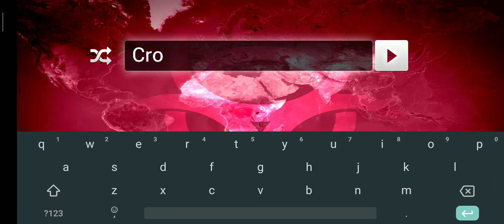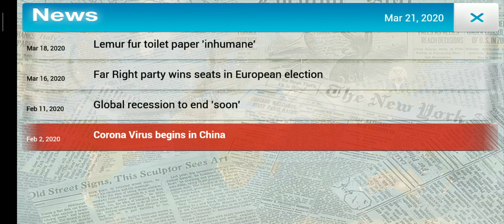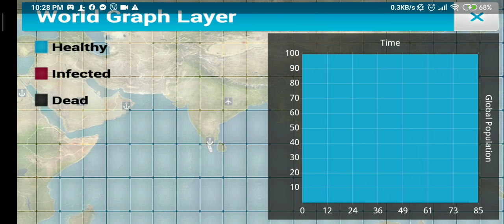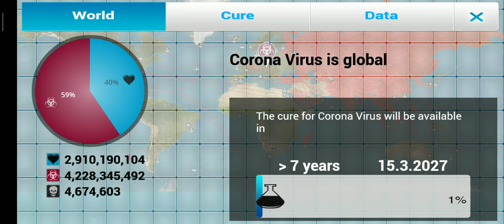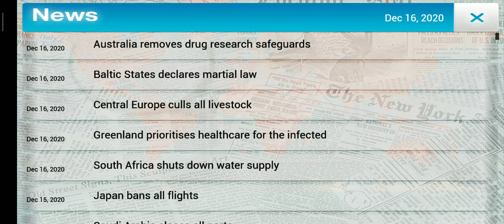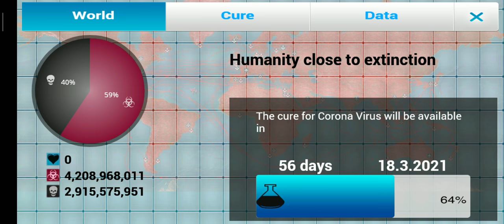Corona Virus at Plague Inc. | Infected the world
Keep Hydrated,Always wash hand use mask! Keep safe World.